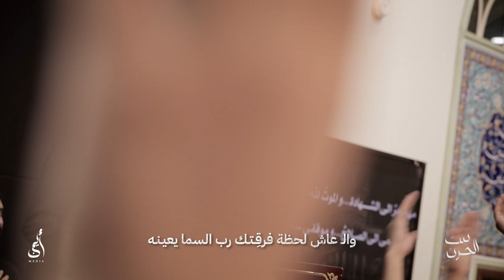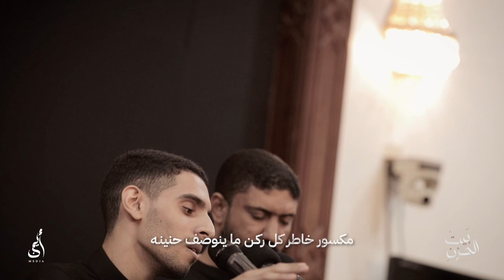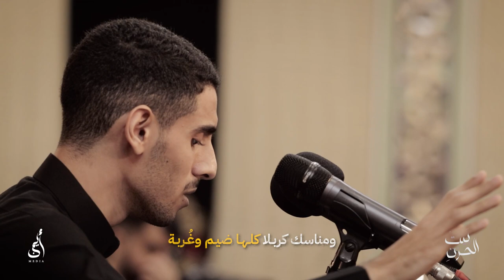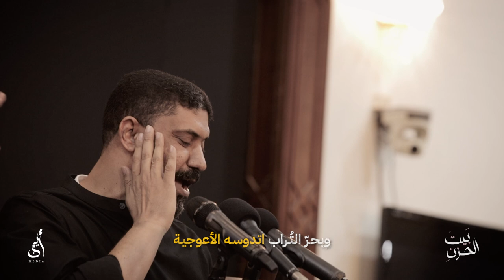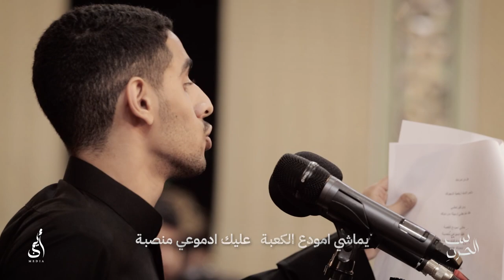الرادود أيمن محمد المقابي وسيد حسين المالكي | بيت الحزن | حرم الحجاج ١٤٤٣هـ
كلمات أ.
ذكرى حرم الحجاج 1443هـ
مأتم السنابس

🔻رابط صفحتنا على الانستقرام

يرجى الإشتراك وتفعيل الجرس ليصلكم كل جديد